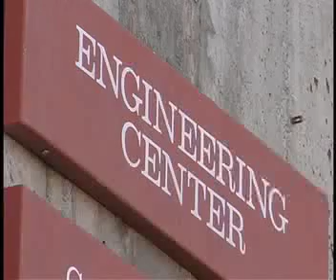Women Engineers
There aren't many female engineering students at CU.